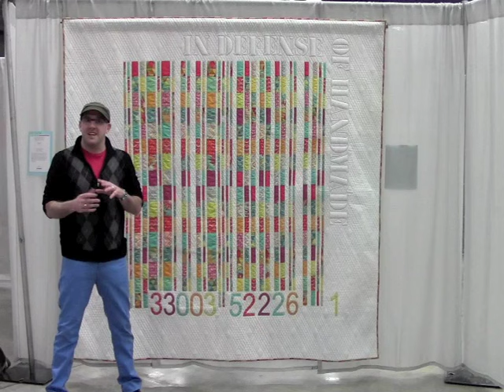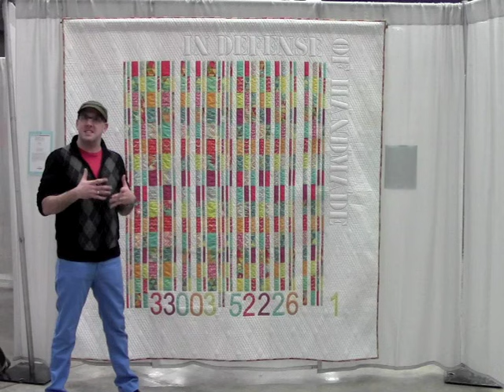Go Tell It at the Quilt Show! interview with Thomas Knauer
"Go Tell It at the Quilt Show!" is a Quilt Alliance project designed to capture the stories of quilts where quiltmakers gather. Thomas Knauer was interviewed on February 23, 2013 at Quilt Con in Austin, Texas.

The formula for Go Tell It! is simple: one person talking about one quilt in front of one video camera for three minutes. Unlike our Quilters' S.O.S. -- Save Our Stories project where the interviewee must be a quiltmaker, the Go Tell It! interviewee profile is much broader.

A Go Tell It! interviewee can be the maker of the quilt they bring to talk about, they can be the owner of the quilt, or they can tell the story on behalf of the quilt's owner or maker. Some interviewees tell the story of their first quilt, the history of a special family quilt, or one with a funny story. Whatever the "teller's" motivation, every quilt has a story and the Quilt Alliance is eager to document, preserve and share that story, for the education and inspiration of today's quilt lovers and tomorrow's historians and genealogists.

Go Tell It is currently being piloted with the help of quilt show organizers like QuiltCon and Original Sewing & Quilt Expo. In the future we will offer simple training on how anyone can create and share their own Go Tell It! videos. Questions?